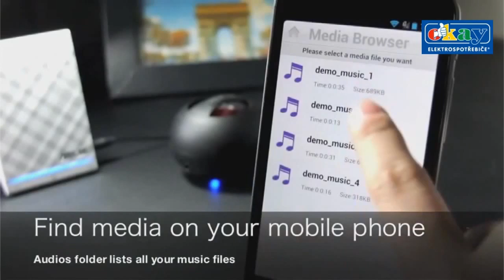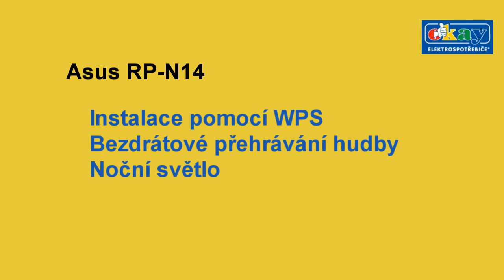Asus RP-N14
Asus RP-N14 je WiFi extender, se kterým snadno rozšíříte signál do odlehlejších částí větších nebo vícepatrových budov. Výborné pokrytí, snadná instalace a další užitečné funkce - to je RP-N14. Přesvědčte se ve videu od týmu Okay!